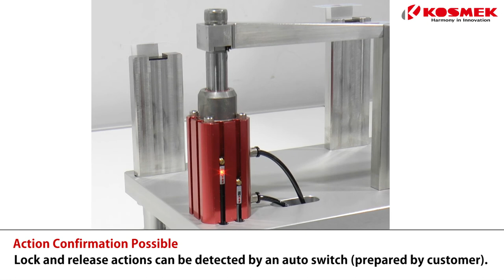【KOSMEK】 Introducing Pneumatic Swing Clamp (Exhibited at MECT2021)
The one of the world's smallest pneumatic swing clamp
has powerful swing mechanism with 3 steel ball tracking.
High-speed and high-accuracy pneumatic swing clamp
(rotary clamping cylinder) with long operational life.